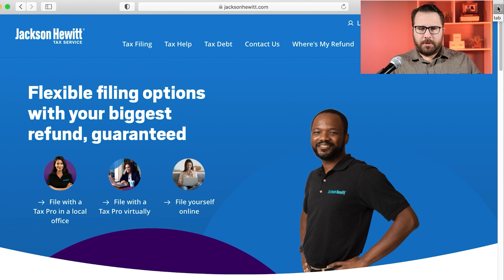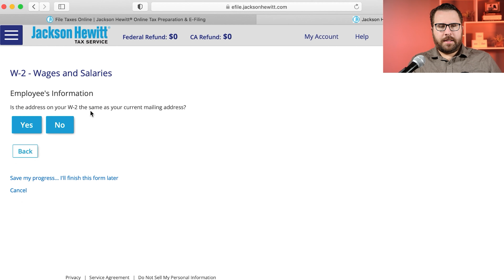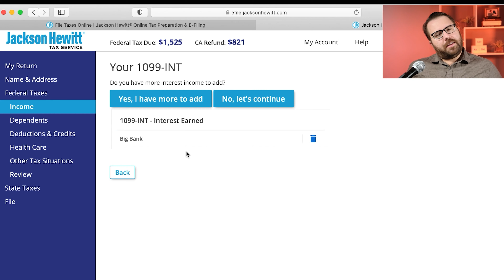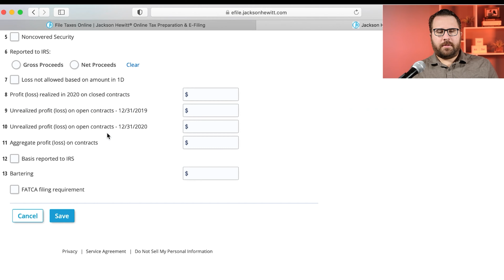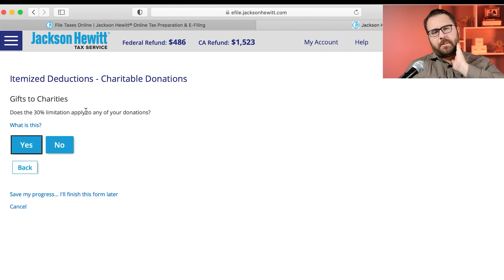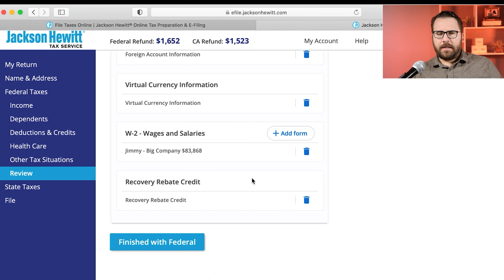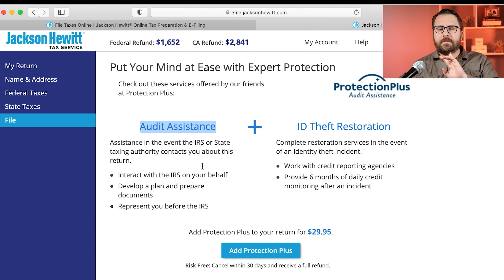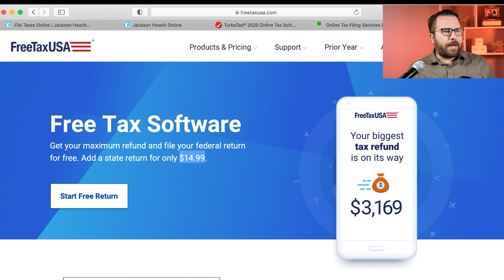Jackson Hewitt Review by a CPA | Pros + Cons, Walkthrough, and Tutorial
In this Jackson Hewitt review, tutorial, and walkthrough, Logan Allec, CPA gives his opinion on the Jackson Hewitt software for use in preparing 2020 tax returns due in 2021.  He also compares Jackson Hewittr to other popular tax preparation software programs such as TurboTax, Credit Karma Tax, and H&R Block Online.  Having been a CPA for over a decade, Logan has ample experience with all kinds of tax preparation software and is excited to share his knowledge with you in this video.

Table of Contents:
0:00 Jackson Hewitt Review
1:35 Signing Up With Jackson Hewitt
3:40 Start Filing
4:00 Your Filing Status
4:45 Basic Information
7:15 Filling Out Your W2
12:30 Figuring Out Other Income
13:30 Interest- 1099-INT
15:30 Dividend Income- 1099-DIV
19:00 Stock Transactions & Sale of Assets - 1099-B
25:05 Unemployment Compensation 1099-G
27:00 Review Other Income
27:35 Claiming Dependents
28:45 Deductions & Credits
29:00 Itemized Deductions- Charitable Donations
31:30 Retirement Savings- Form 8880
33:15 Earned Income & Child Tax Credit- COVID Relief
34:45 Health Care
35:00 Other Tax Situations
35:40 Economic Impact Payment - Recovery Rebate Credit
37:00 Tax Return Summary
39:20 Filing Your State Return
42:45 Upselling Before Payment
43:30 Entering Payment Information & Promo Code
43:50 Pros of Jackson Hewitt
45:00 Cons of Jackson Hewitt
47:20 Pricing

I may be compensated if you use the links above.